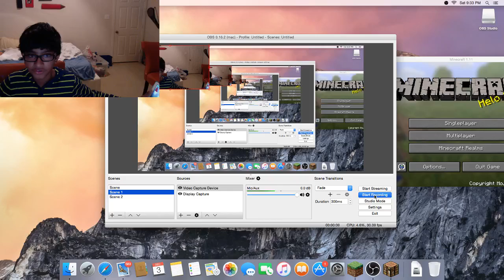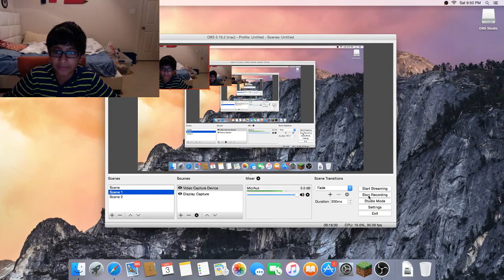Minecraft Central #1| CAPTURE THE FLAG!!!!